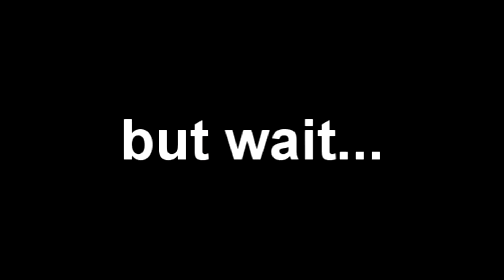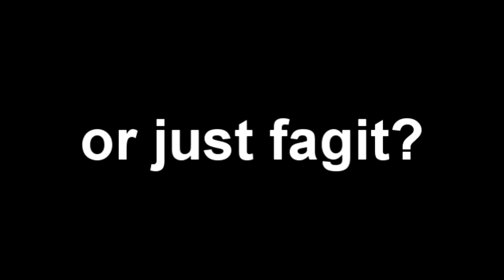PUSSY GETS DESTROYED IN PARK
A few lethal specimens harvest and annihilate some fresh pussy